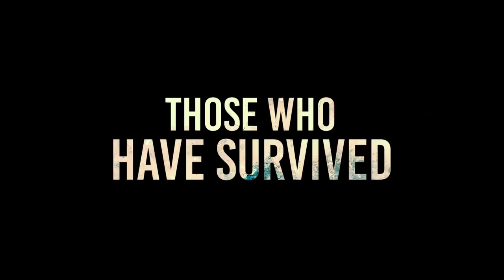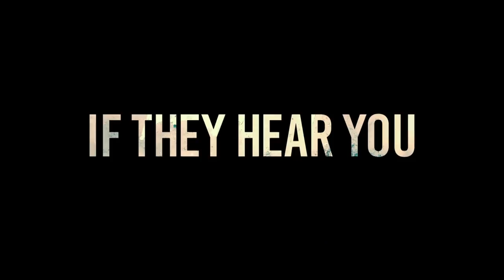'A Quiet Place' Official Trailer (2018) | John Krasinski, Emily Blunt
Watch the official trailer for horror thriller “A Quiet Place” starring John Krasinski, Emily Blunt, Noah Jupe, and Millicent Simmonds. Directed by John Krasinski.

Plot Summary
A family lives an isolated existence in utter silence, for fear of an unknown threat that follows and attacks at any sound.